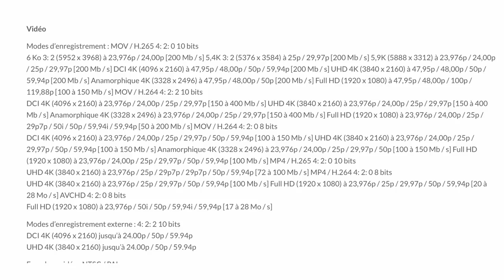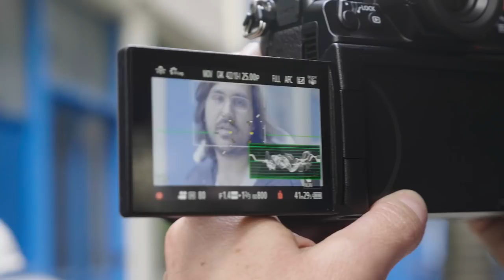📷 J'AI TESTÉ LE PANASONIC S1H (feat Albert SOS Ciné)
Je kiffe ce boitier Panasonic S1H, un vrai bijou

MATERIELS PROFESSIONNELS:

- 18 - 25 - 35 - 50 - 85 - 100 Red Pro Primes
- 18,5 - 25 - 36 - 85 mm Celere HS prime
- 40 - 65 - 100 mm Anamorphic Lens Atlas Orion
- Mattebox Arri
- Trepied